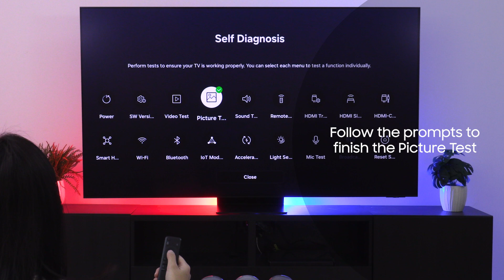Performing a Picture Test on your Samsung TV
Learn how to perform a Picture Test to help you determine if picture troubles you are experiencing may be caused by the TV itself or something else. The Picture Test will display an image that you can examine for faults. Follow the steps in the video to learn how.